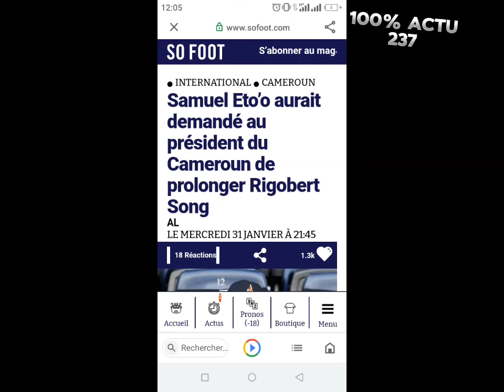🔴EXCLUSIF: Les 06 potentiels successeurs de Rigobert SONG [100% ACTU 237]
Dans cette nouvelle vidéo, nous présentons les 06 potentiels successeurs de Rigobert Song à la tête de l'équipe nationale du Cameroun

NOS VIDÉOS

le père de Choupo Moting déballe toute la vérité sur la non selection de son fils à la CAN 2024 👇

100% ACTU 237 est votre plateforme digitale camerounaise destinée à l'actualité. Vous retrouverez ici tous les jours:

🔴Débats télévisés du dimanche

🔴Actualités des Peoples

🔴Podcasts

🔴Reportages

🔴Documentaires

🔴Directs de décryptage de L'actualité